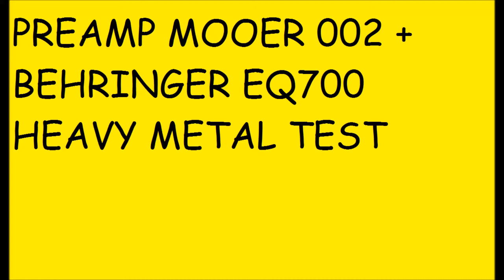MOOER 002 (JCM 900) + EQ700: HEAVY METAL TEST.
In questo video "giocando" con il mio nuovissimo Mooer 002 e con il mio EQ 700 cerco dei suoni per l'Heavy metal, specie quello vintage, tradizionale, British '80, NWOBHM, Old school. Mi riferisco ad artisti come i primi Iron Maiden, Saxon, i Judas Priest degli anni '80, ma anche artisti americani come Manowar.

La mia strumentazione:

Pickup Attivi EMG 81 (bridge) e 60 (neck).
Equalizzatore Behringer EQ700.
Scheda Audio Behringer UM-2.

Registrato con Audacity ed editato con Movie Maker.

Nonostante il low cost e i mezzi rudimentali la qualità non è scadente.

Spero che vi piaccia, buon ascolto!